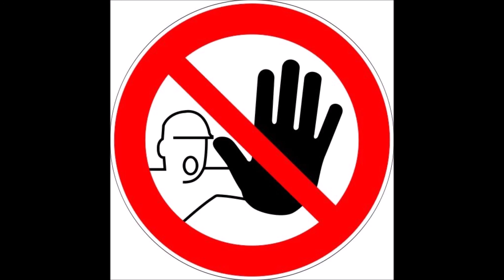"Twerk" Beat Instrumental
Beat By D-Field For No Company Music Group